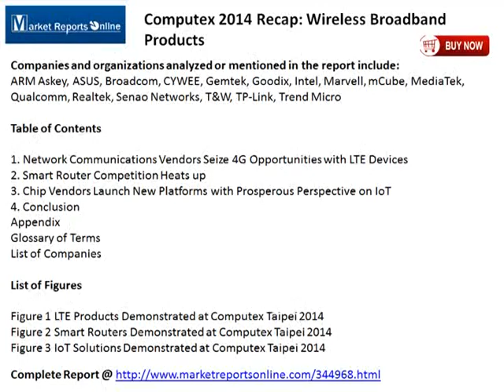Computex 2014 Recap: Wireless Broadband Products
MarketReportsOnline.com adds "Computex 2014 Recap: Wireless Broadband Products" report to its research store.